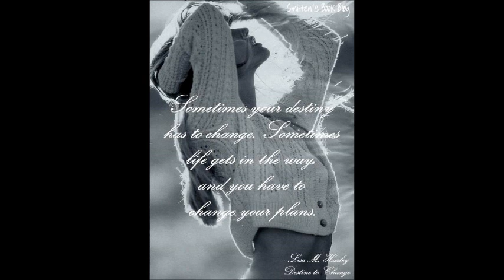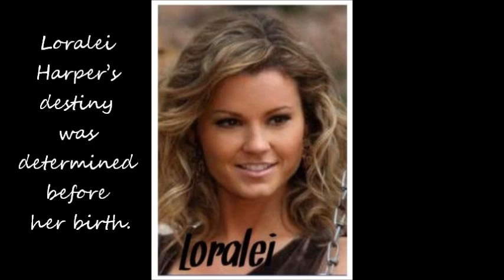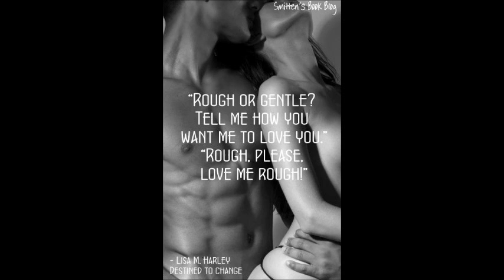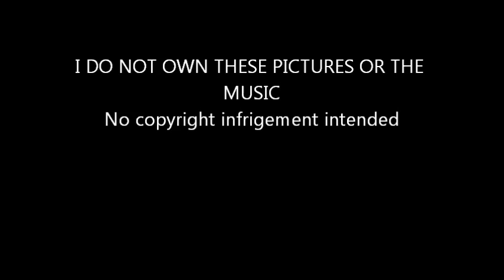Destined to Change I need you by LeAnn Rimes